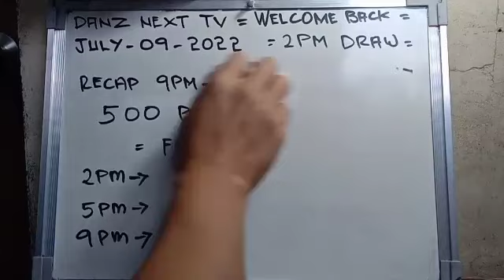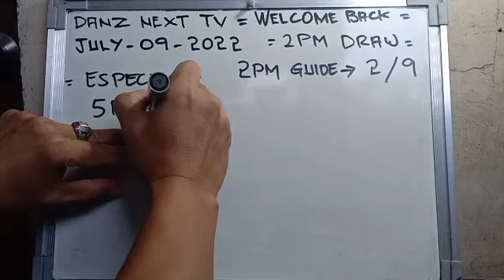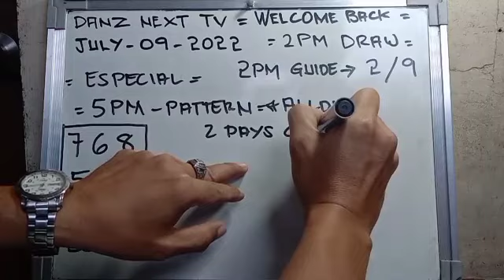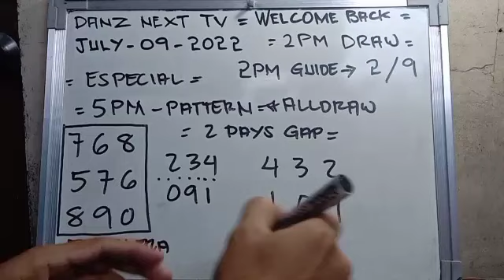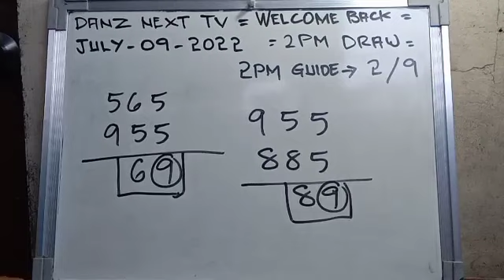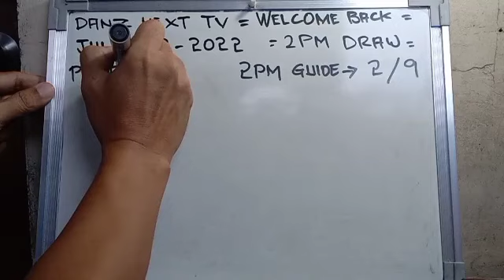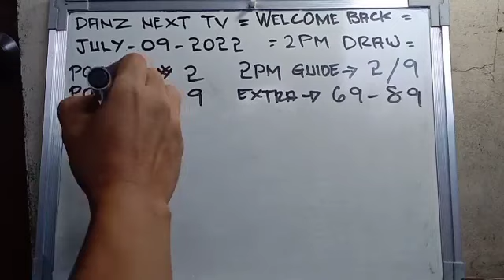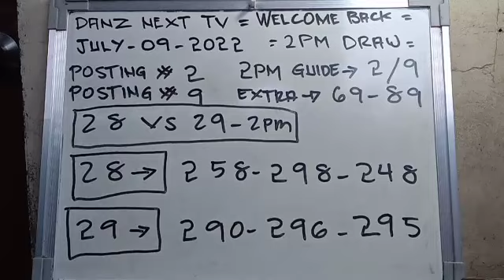SWERTRES HEARING TODAY JULY 09 2022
1st Day of 500 pesos pa entry saatong channel, Good Luck sa ma swerting suki nato nga makadaug.

Welcome back saakong pinalang-gang channel almost 1 year kang nawala naku og karun nabalik najud ka naku, salamat saakong mga subscribers nga naa ra gihapon mo deria nagpa-bilin og nag unong naku.

NOTE:

Naa Tay free GC sa mga members sa DANZ NEXT TV channel.